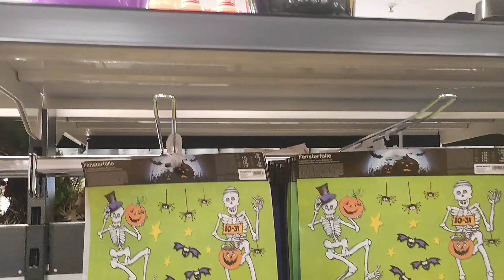Halloween Decorations At Woolworth halloween2024 🎃🕸️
Halloween decorations